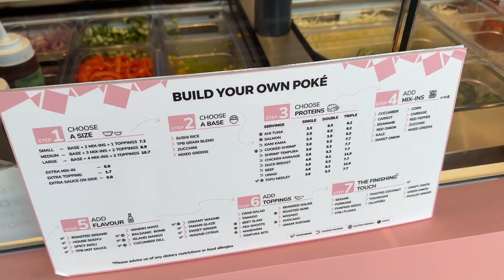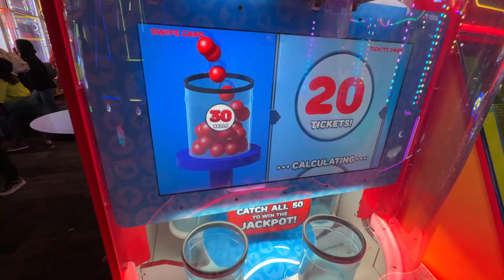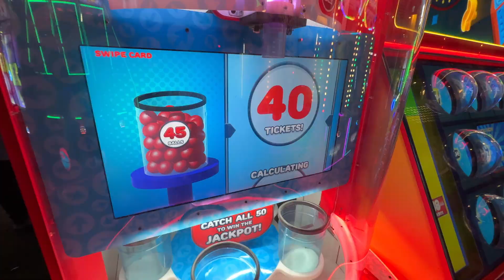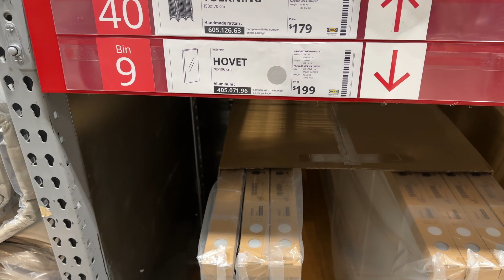Weekend VLOG | Date GRWM, Petit Potato, Volleyball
Tried some new food places this VLOG. Also got the famous Ikea Hovet Mirror! Hope you enjoy my busy weekend.